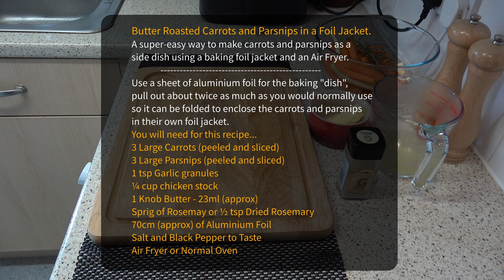Butter Roasted Carrots and Parsnips in a Foil Jacket | Corsori Air Fryer Recipe.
Hi, and welcome to another video recipe in the series quick ‘Easy 4 One’ meals. In this video, I am cooking Butter Roasted Carrots and Parsnips in a Foil Jacket using my Corsori Air Fryer. ENJOY!

I hope you enjoy this recipe and have fun trying it for yourself.